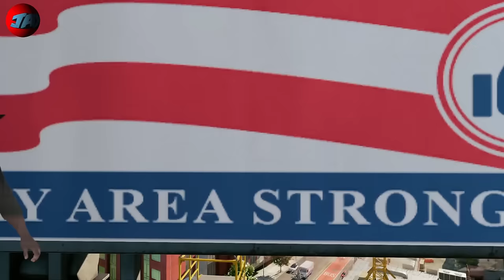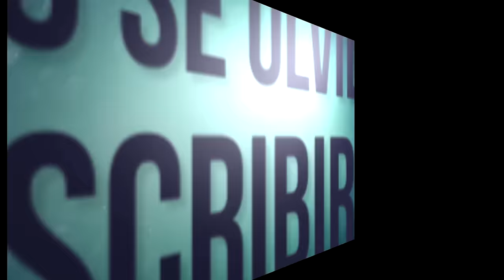Watch Dogs 2 LA MEJOR MISIÓN DE TODAS / ENTRADA SUPER ÉPICA Y SALIDA IMPRESIONANTE Parte 18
CANCIONES

Por Orden

Preguntas Frecuentes

Fuente de alimentacion : Nox Urano VX 650W
Procesador : Intel Core i5-4670K 3.4Ghz Box
Ram : 2x G.Skill Ripjaws X DDR3 1600 PC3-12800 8GB CL10
Placa base : MSI Z87-G55
Disco duro principal : Samsung 850 Evo SSD Series 500GB SATA3
Disco duro : Seagate SSHD 2TB SATA 3
Disco duro : Seagate Barracuda 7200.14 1TB SATA3
Targeta grafica : MSI GTX 1070 GAMING X 8GB GDDR5

contestar ?

THEJAIROVY